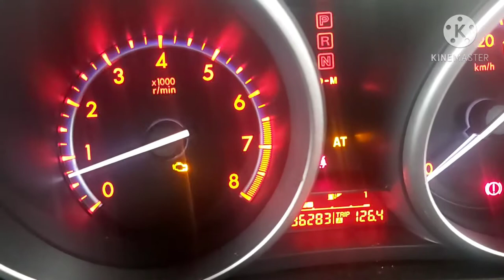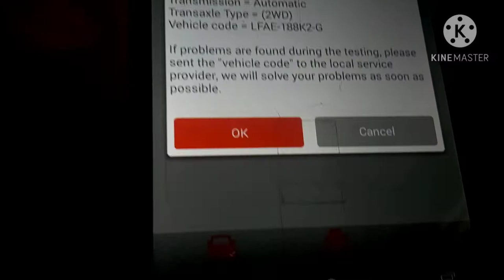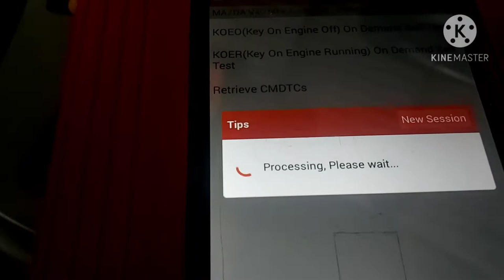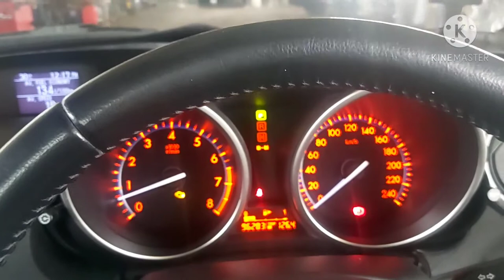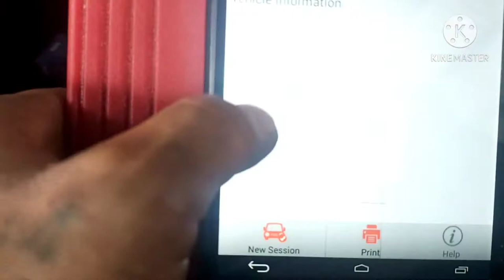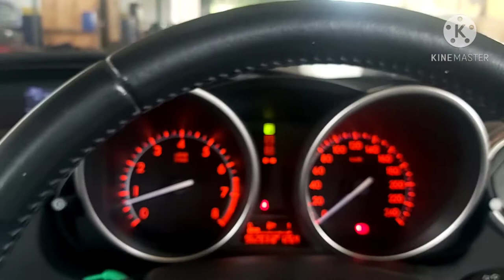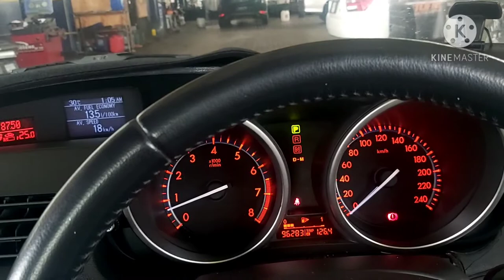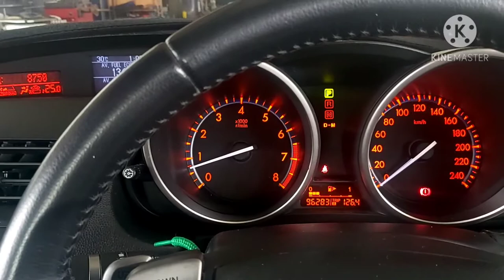# TROUBLE CODE U0101 LOST COMMUNICATION WITH TCM MAZDA 3/PROBLEM SOLVE PANOORIN MO KUNG PANO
# This is how to diagnos automatic transmission to solved the problem..